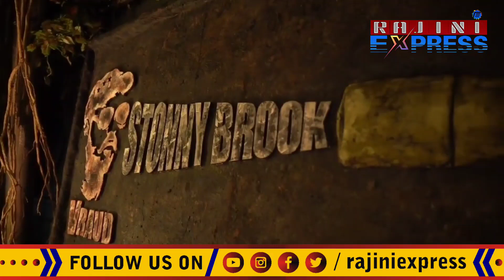ರಾತ್ರಿ ಸೆಲೆಬ್ರೇಷನ್ ನಲ್ಲಿ ಡಿ ಬಾಸ್ : ಏನು ಗೊತ್ತಾ ಸ್ಪೆಷಲ್? |dboss @ celebration| 1 year fr dboss safari